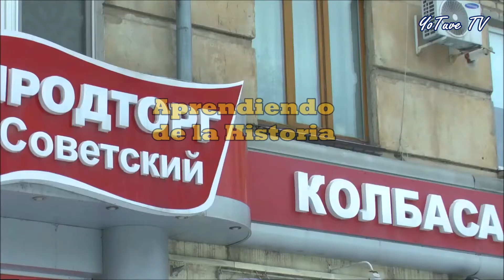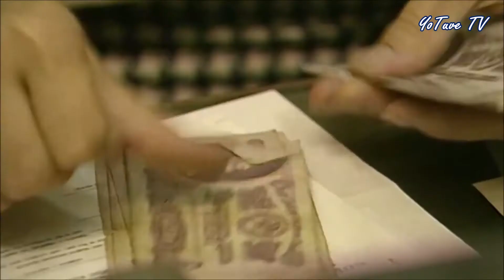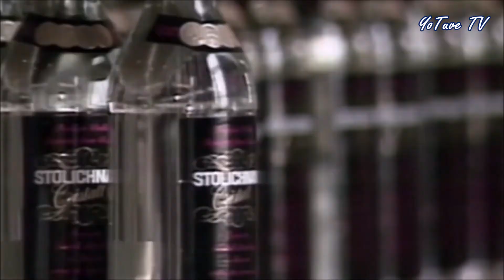La Unión Soviética- El fin de un sueño (Capítulo 1)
Treinta años después los seres humanos siguen si aprender de la Historia. A ellos esta impresionante serie documental.